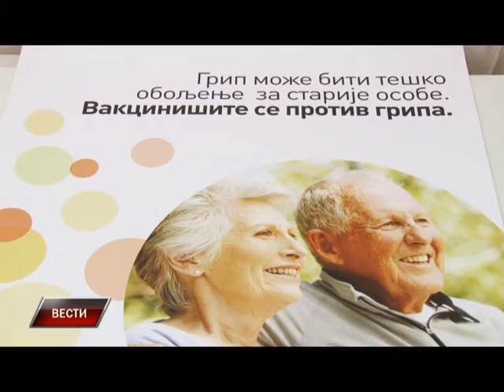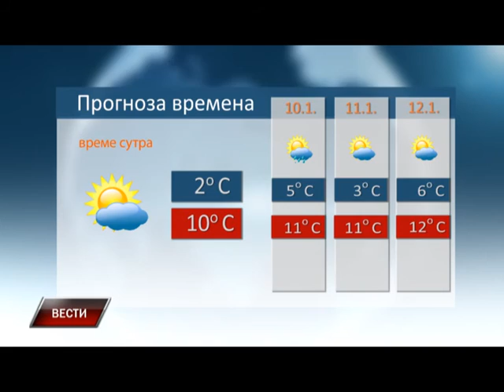Vesti 08 01 2016